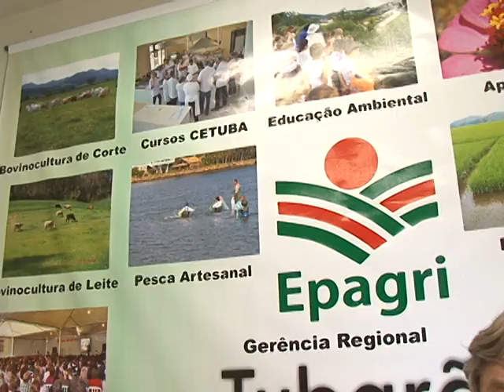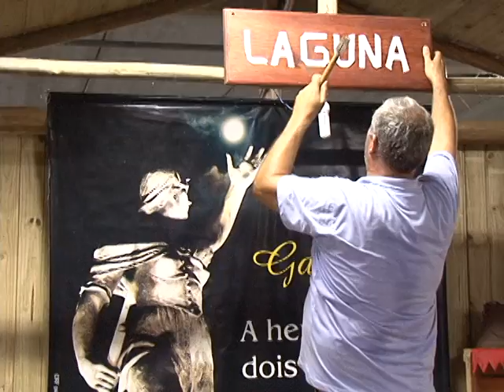FEIRA COLONIAL EPAGRI.